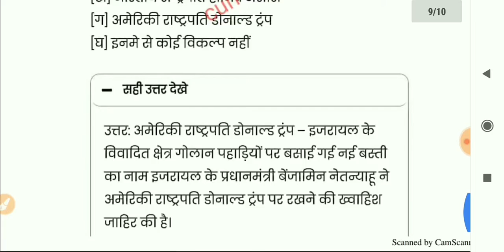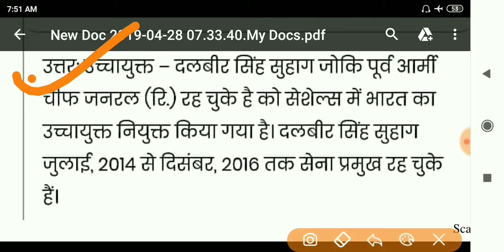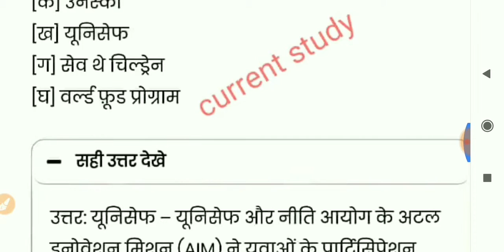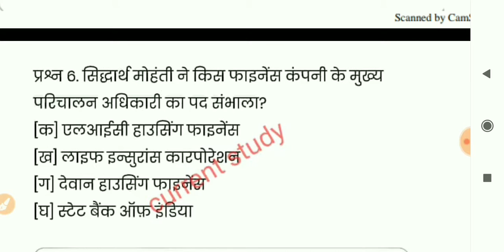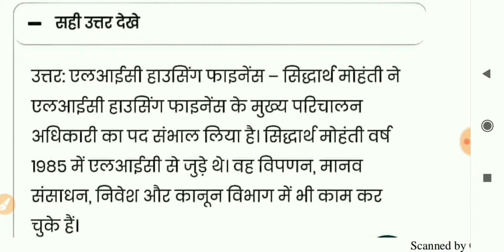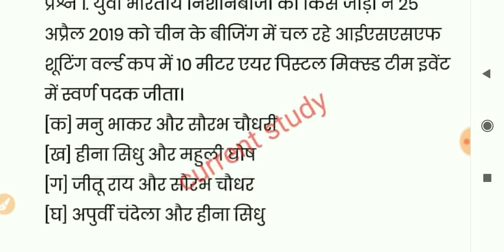current affairs 28 April 2019|daily current affairs|today current affairs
Hii
Namaskar dosto